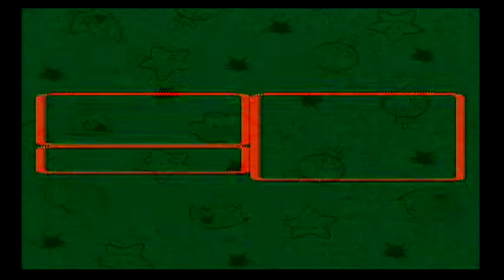Super Mario legend of the 7 stars boss rush Croco